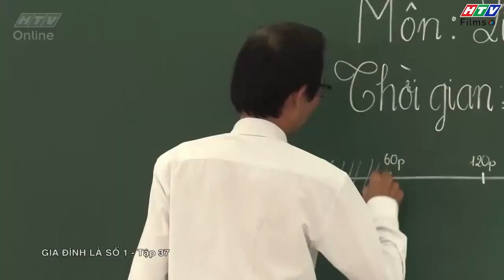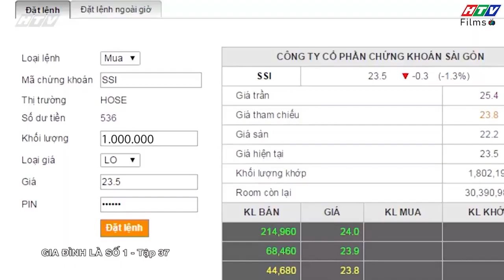Gia đình là số 1 Phần 1 | Tổng hợp những lần Đức Hạnh CHỊU NHỤC vì miếng ăn 😥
00:00 Đức Hạnh chuẩn bị xét nghiệm
02:00 Quá khứ của Đức Hạnh
03:00 Miếng ăn là miếng nhục